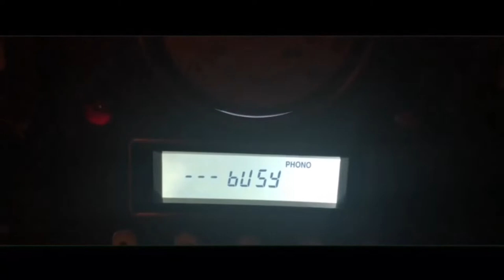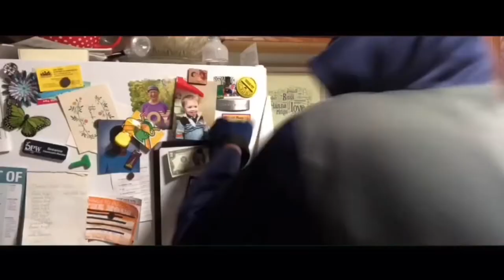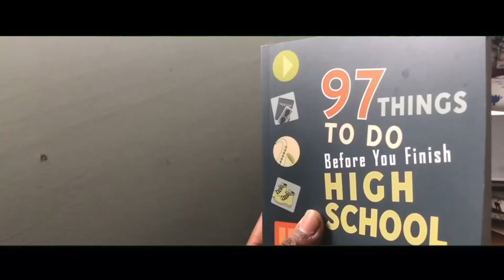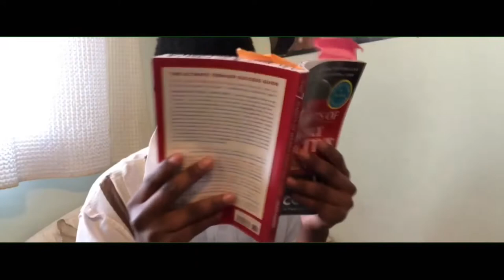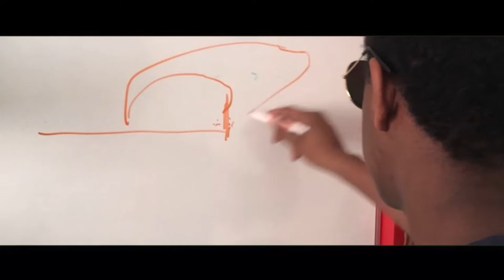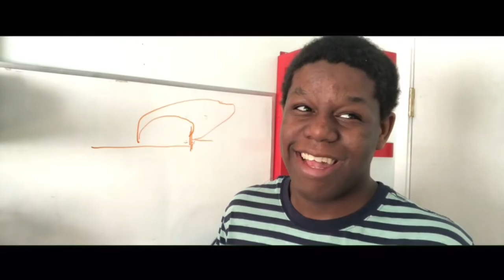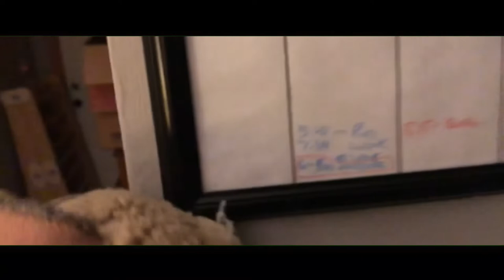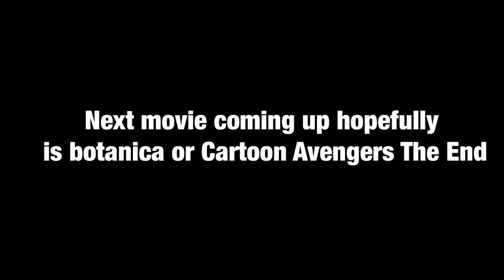Amauri’s studio’s/ Hell hound 2 THE NEW HELL HOUND full movie (Must Watch)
I hope you guys enjoy the movie because I love this so much and guys hell Hound is back from editing this whole movie I’m back!

Action

Rated Pg-13

Running Time|  1:50:16

And by hand animation and creativity

This time hell hound is havinghaving a good until something weird happened. Someone from the future comes to save Bill’s future. And rob the villain wants to destroy Bill in the past for killing his brother and the first film.  So it’s up to Bill to stop him from ever preventing that future.

PG-13